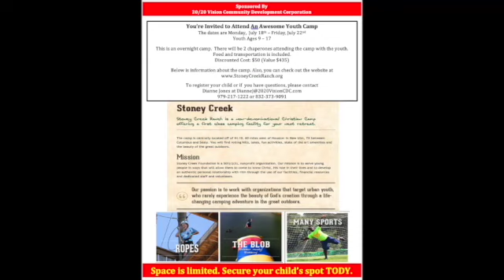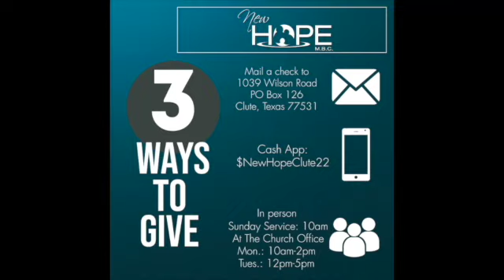Mid Week Expressions 6/8/2022